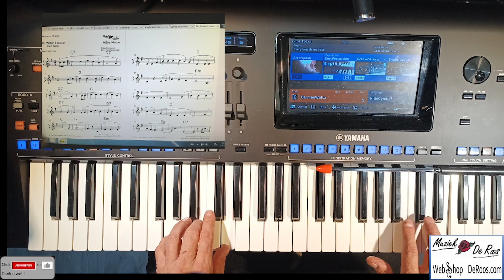De Marie Louise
We can send you the selfwritten sheetmusic of this song on PDF via Wetransfer. The price is 2,49.
It is also possible to buy the whole keyboard coursebook with 50 songs (lesson 1-50). You can order this book for the price of 29,95 among 40 other selfwritten keyboard coursebooks